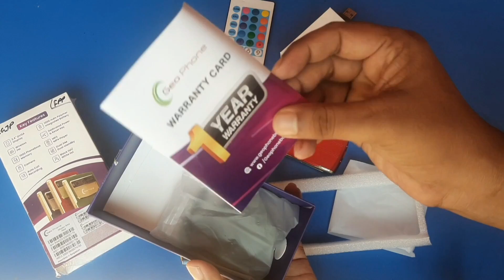Geo R44 review | বাটন ফোনে auto call record !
In this video showing Geo R44 review in Bangla#geor44#Geophone#Itconcept
For buy
Buy
Model : Geo R44
Price: 2450
Mitali Telecom
Address: Dhonu Mullah mobile supper market
Banglabazar, Gazipur city

👌"IT Concept" is  technology- based YouTube channel .here you will find quality tech videos, tutorials, tips & tricks, apps, YouTube update, reviews, unboxing & much more .